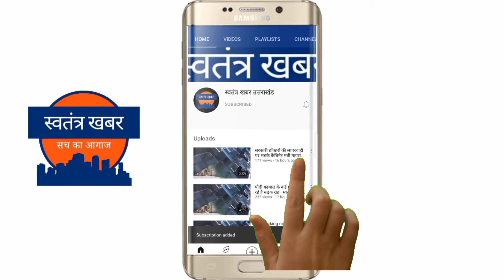पूर्व मुख्यमंत्री भुवनचंद खंडूरी के बेटे मनीष खंडूरी भाजपा में हुए शामिल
कल ही मनीष खंडूरी ने कांग्रेस से दिया था इस्तीफा।

पौड़ी लोकसभा सीट से मनीष खंडूरी 2019 में कांग्रेस के टिकट पर लड़ चुके थे चुनाव।।

इस बार भी उनके पौड़ी से चुनाव लड़ने की चल रही थी चर्चाएं।।

मनीष खंडूरी ने अचानक कांग्रेस से इस्तीफा दे दिया है ।।

मुख्यमंत्री पुष्कर सिंह धामी और भाजपा प्रदेश अध्यक्ष महेंद्र भट्ट ने दिलाई बीजेपी की सदस्यता

प्रदेश प्रभारी दुष्यंत गौतम भी है मौजूद